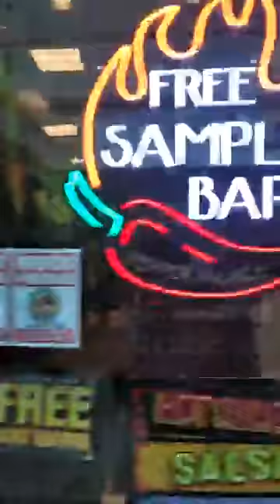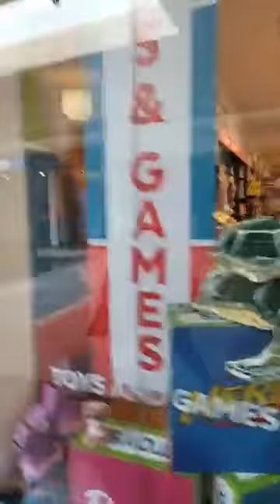Akoma Walkers Relieving Stress at Eastview Mall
Akoma Walkers at Eastview Mall